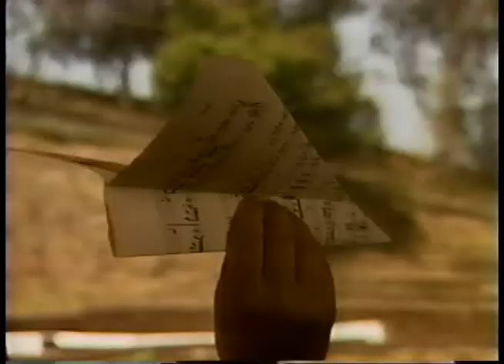Turn on the Music - Hap Palmer